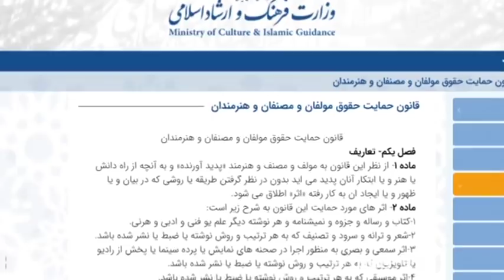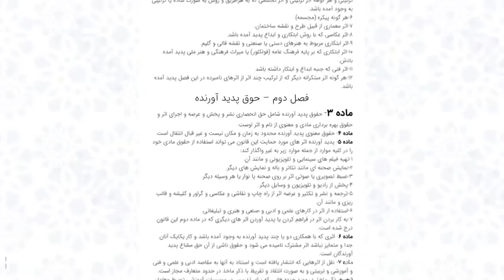اعتراض خانواده فرهاد به استفاده از آهنگ مردتنها در فیلمی از بهروز افخمی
استفاده از آهنگ مرد تنها با صدای فرهاد در فیلم فرزند صبح به کارگردانی رضا افخمی واکنش همسر و وکیل این خواننده بار دیگر مساله رعایت حقوق مادی و معنوی آثار هنری در ایران را به میان آورده. موضوعی که سالهاست با وجود قانون بارها تکرار شده و به جز در برخی موارد راه به جایی نبرده است.

ریحانه مظاهری گزارش می‌دهد